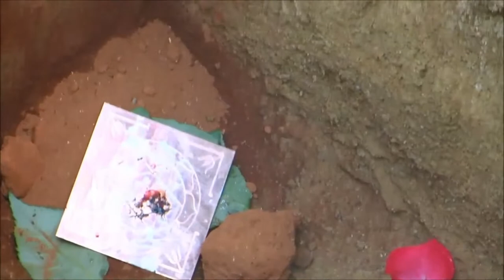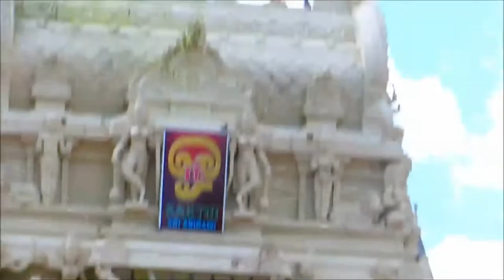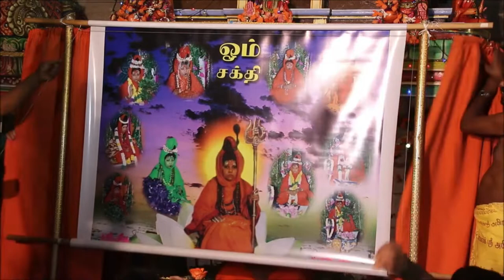Denmark Sri Abirami Amman டென்மார்க் ஸ்ரீ அபிராமி அம்மன் வரலாறு பகுதி 2